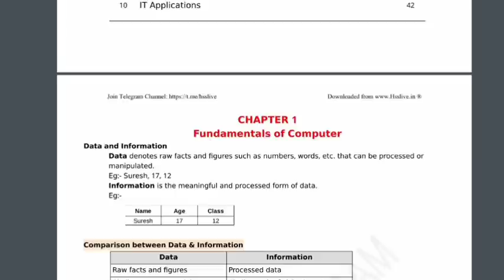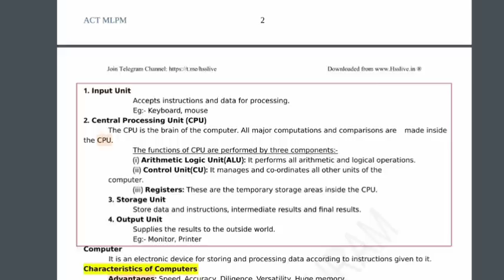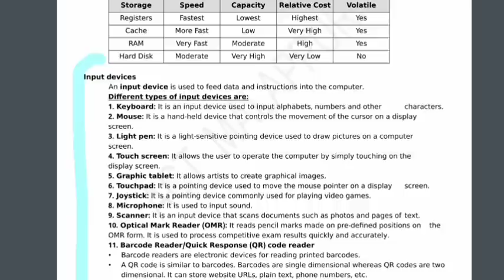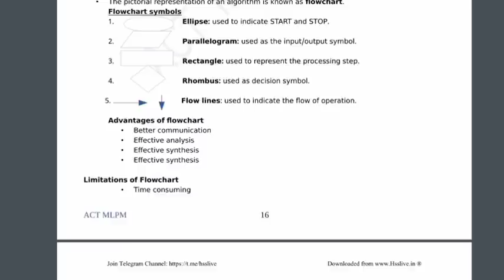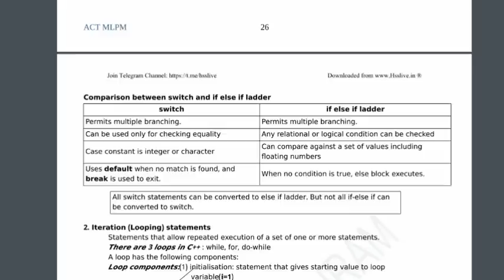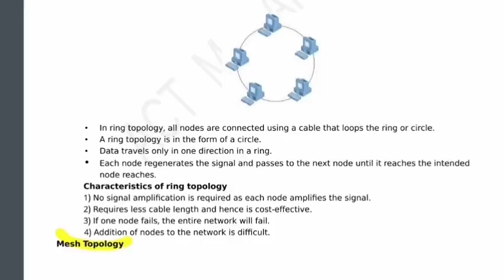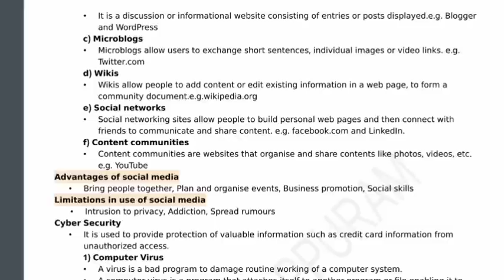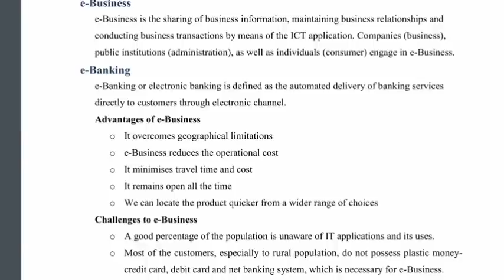Plus One Computer Application Exam Jun 2022 Important Questions | +1 CA Sure Questions & Topics